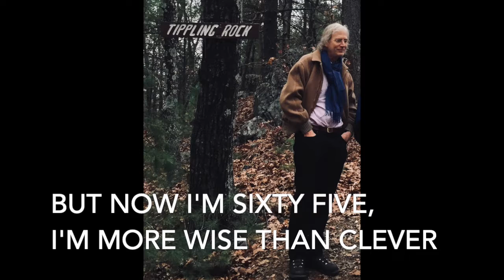Now I am Sixty five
Yon turns 65 from his friend Ben